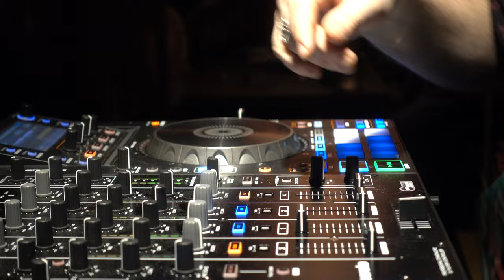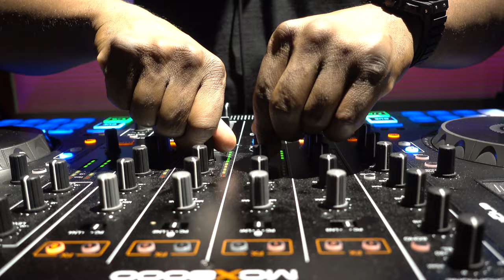소니 rx100v 4k 테스트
소니 rx100v 4k  야간 실내 테스트 영상.